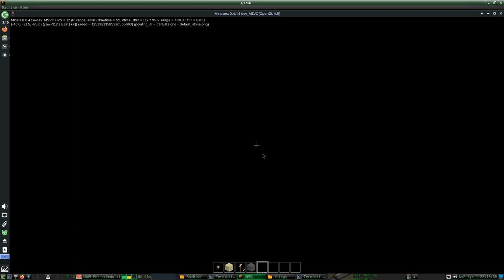spherical minetest world!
spheretest test